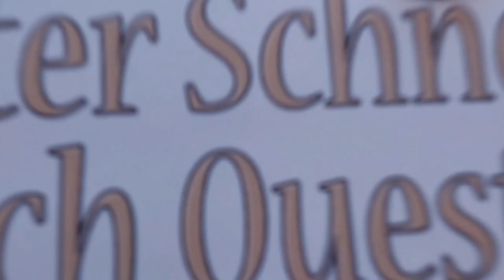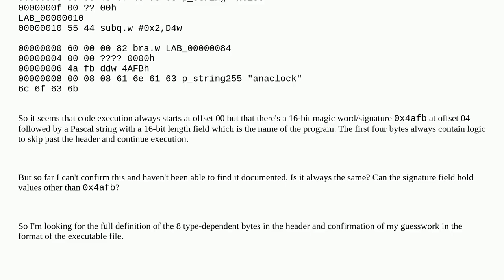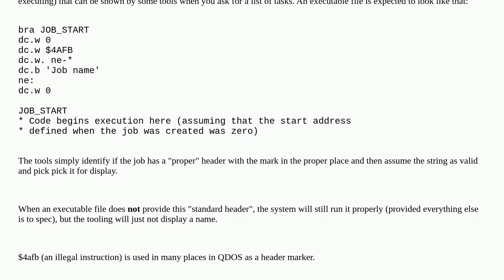Retrocomputing: File headers and formats of Sinclair QL QDOS executable files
File headers and formats of Sinclair QL QDOS executable files

A special thanks goes out to the community

  sinclair-ql file-format